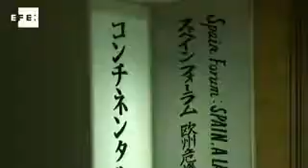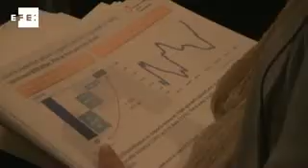España, un país de oportunidades para Japón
Tokio, 17 may (EFE).- (Imagen: Yoko Kaneko) El Consejo Empresarial para la Competitividad (CEC), integrado por las grandes multinacionales españolas, presentó hoy en Tokio a España como un atractivo destino de inversiones, además de una importante puerta hacia América Latina.

En el mercado latinoamericano, donde las firmas japonesas están apostando fuerte en áreas como energía, recursos o infraestructuras, "es más fácil entrar de la mano de las grandes compañías españolas" fuertemente arraigadas en la región, expuso Fernando Casado, director del CEC.

efe-españa-competitividad-japon